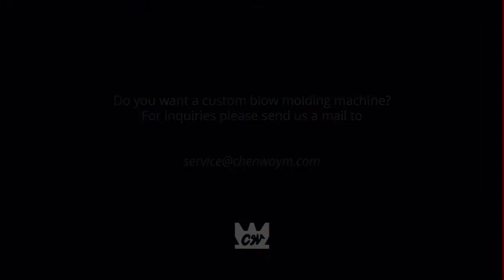Blow molding machine in Vietnam-dispatch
This week we dispatched two blow molding machines to Vietnam. We have excellent aftersales service and spare parts for our clients. We are specialists in extrusion blow molding machines with more than 30 years of experience in the field.

Esta semana mandamos dos máquinas de moldeo por soplado a Vietnam, uno de nuestros mercados más fuertes.

We will be glad to hear from you soon!